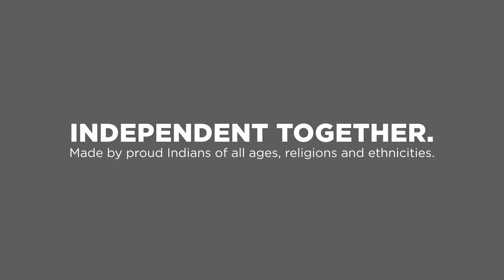Jana Gana Mana : Independence Day 2018 | Trending Analytica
71 years ago, we wrote our freedom together. Today, we stand IndependentTogether. Happy Independence Day, from all of us, to all of us.